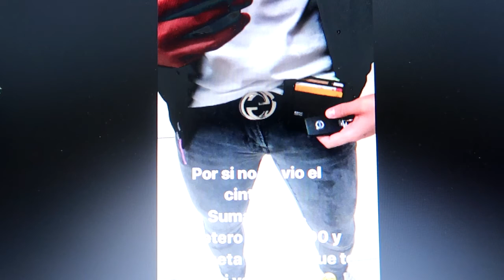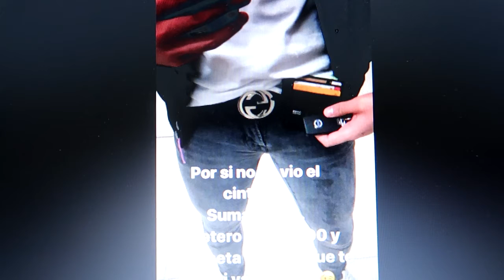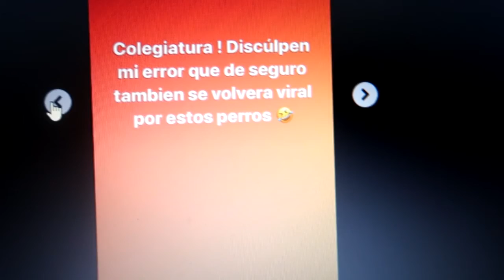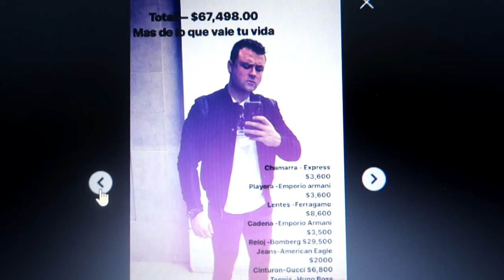Lord M@m@dor el tipo que usa *Ralph Lauren T*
El Tipo que usa *Ralph Lauren T*